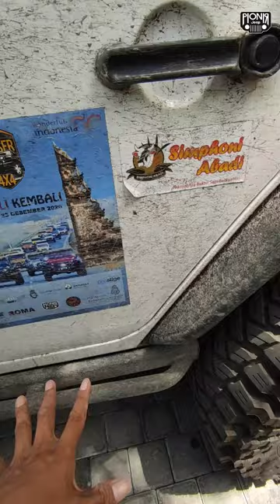MACAM-MACAM MODIF JEEP WRANGLER RUBICON JK DI BROSER 4x4 EDISI BALI KEM BALI PART 2 || PIONIR JEEP